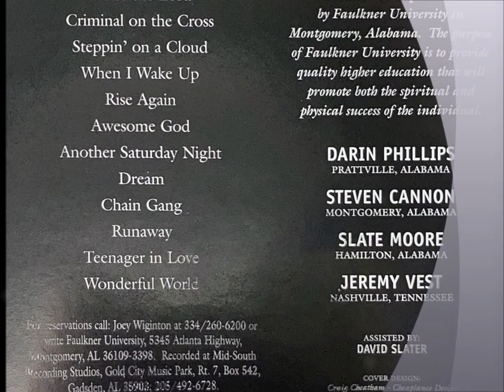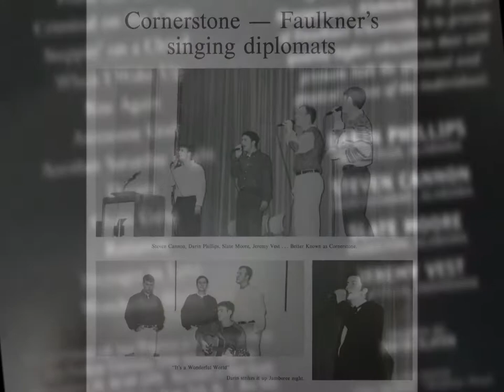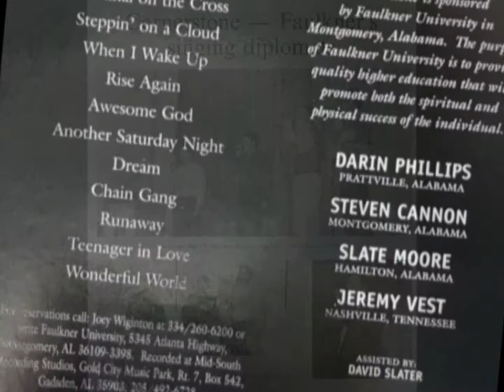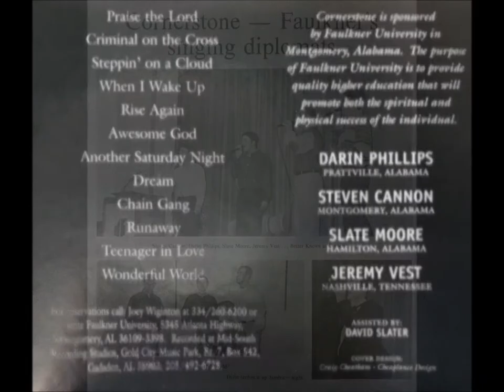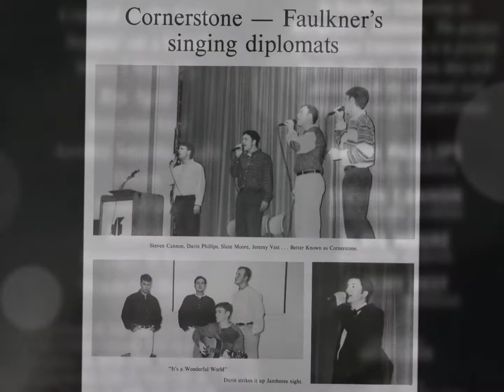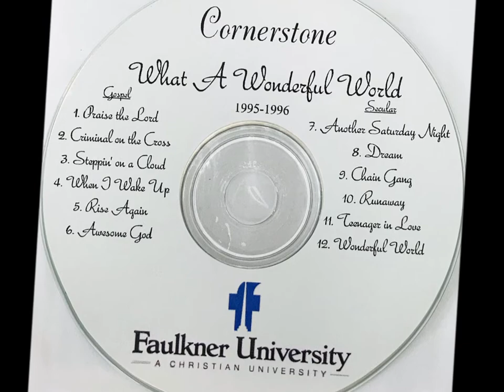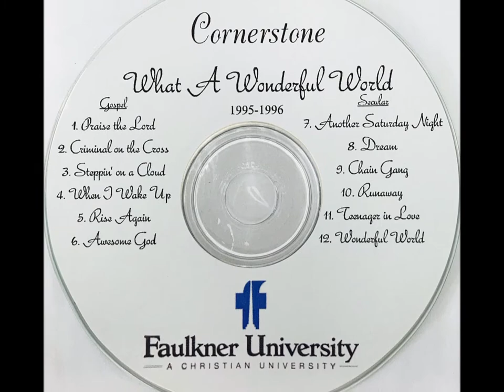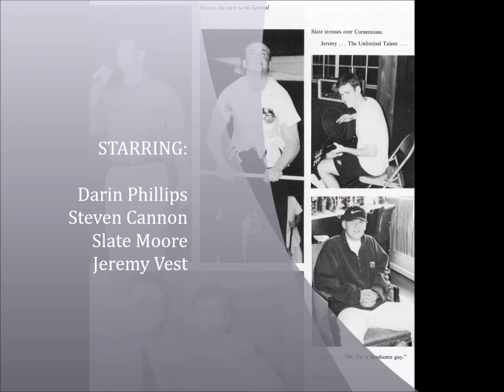Faulkner University Presents Cornerstone 1995 - 1996: "What A Wonderful World"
The 95 - 96 Cornerstone starring Darin Phillips, Steven Cannon, Slate Moore, and Jeremy Vest.